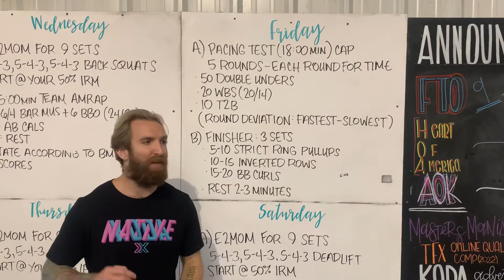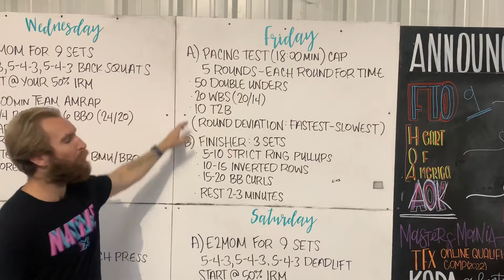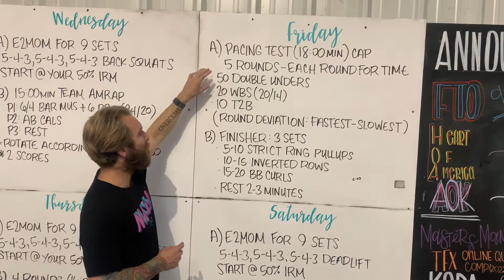Coaches Notes September 3,2021